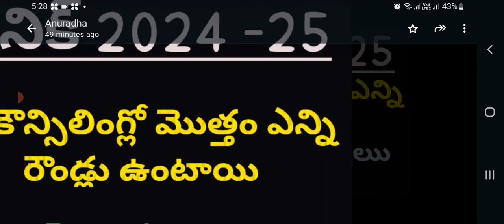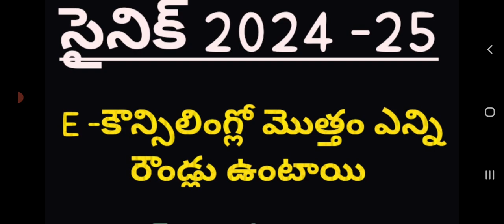sainik e-councling 2nd రౌండ్ మాత్రమే# ఈ కౌన్సిలింగ్లో ఈ జాగ్రత్తలు పాటించండి